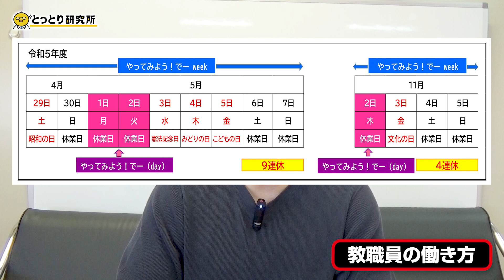忙しすぎる教職員を助ける方法【とっとり研究所】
▼鳥取市やってみよう！でー(day)

■基本毎週‹金›更新中！